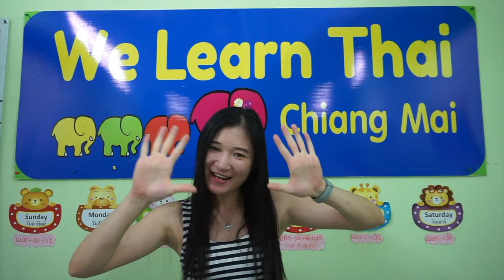SPT1.6 Days and Months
Conversation chapter 6 Days and Months